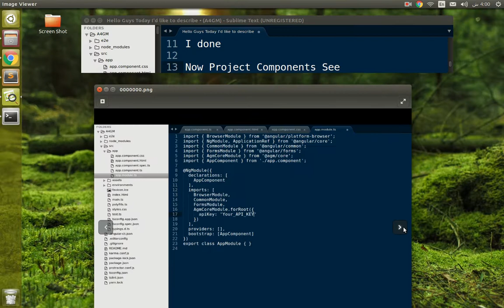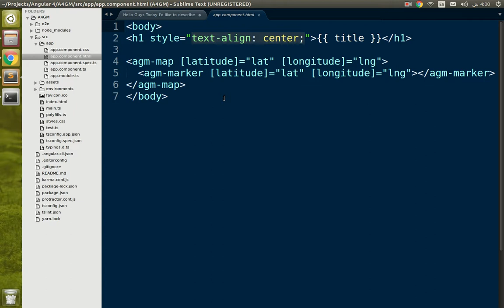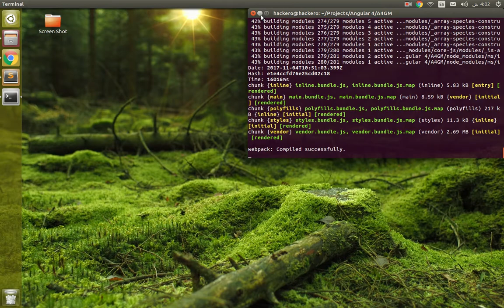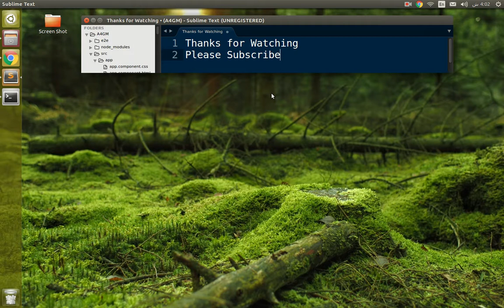Angular 5 Integration with Google Map [A5GM]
How can I integrate Google Maps APIs inside an Angular 4 component